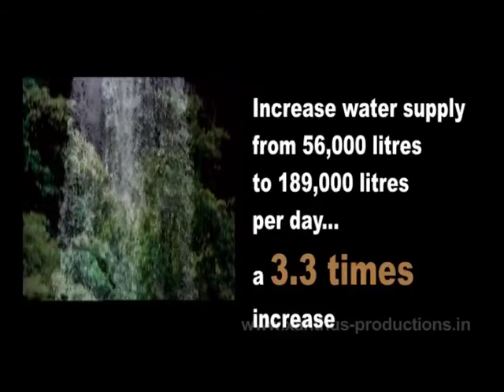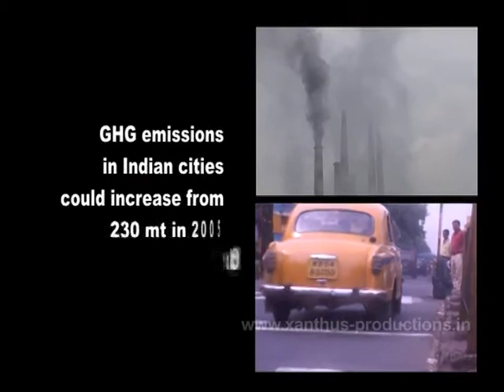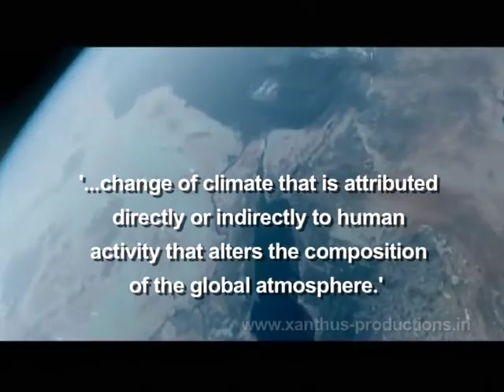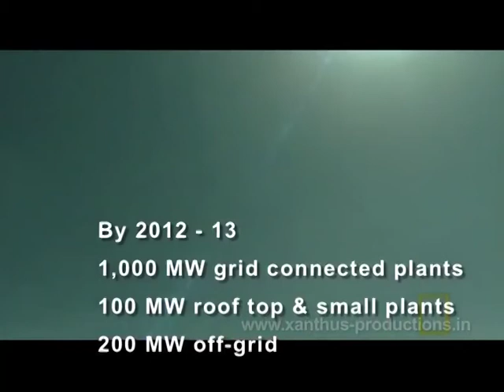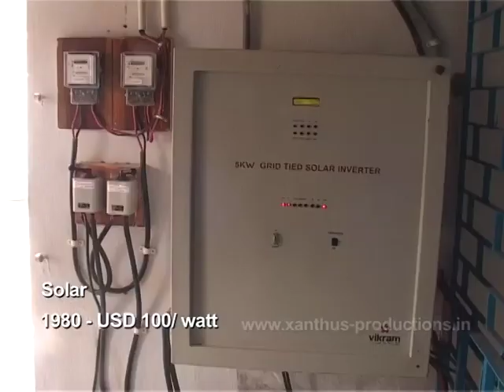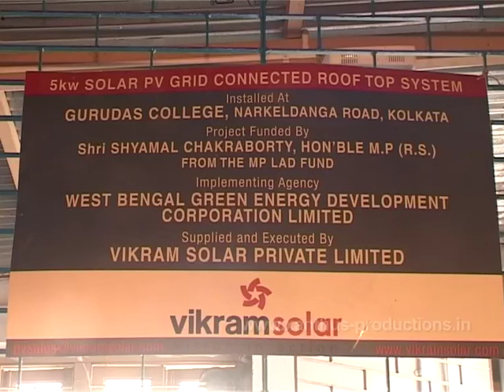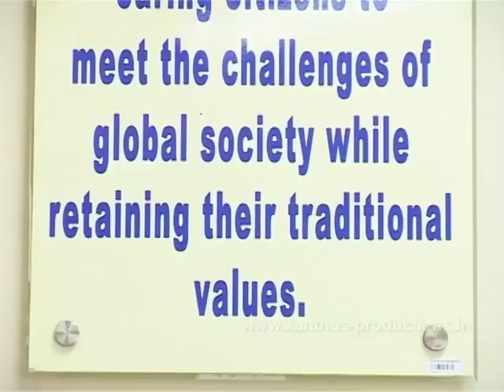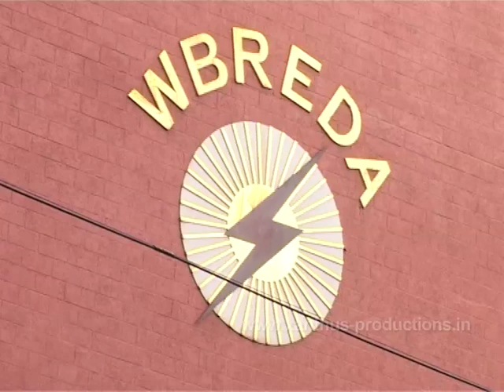CCC - Solar Film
This presentation produced by Centre for Contemporary Communication.